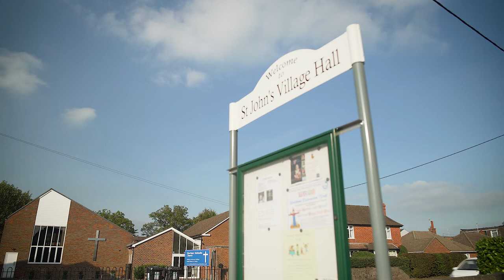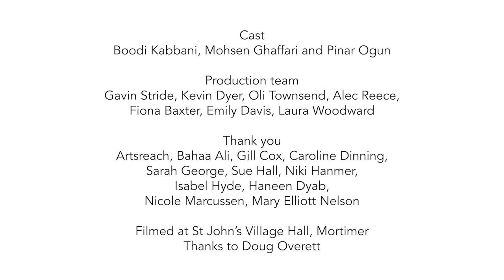The Syrian Baker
A play of food, stories & hope

A Farnham Maltings production, which toured to village halls in October 2021.

Director:  Gavin Stride       Writer: Kevin Dyer
Designer: Oli Townsend     Stage Manager: Alec Reece

Jamal: Boodi Kabbani
Amina: Pinar Öğün
Karim: Mohsen Ghaffari

For Farnham Maltings
Fiona Baxter, Emily Davis and Laura Woodward

Artsreach, Bahaa Ali, Gill Cox, Caroline Dinning, Sarah George, Sue Hall, Niki Hanmer, Isabel Hyde, Haneen Dyab, Nicole Marcussen, Mary Elliott Nelson, Ben Rayner, and all those many people the writer met in camps, residential centres, food queues and on beaches – people who told him their stories and offered him bread when they had so little themselves.